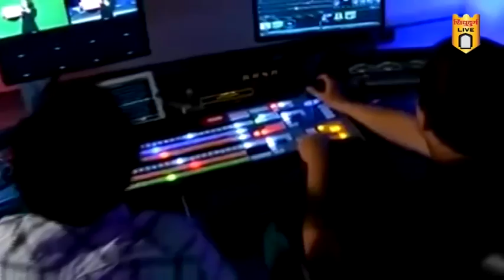महाराष्ट्र स्वाभिमानची मालवण बसस्थानक परिसरात स्वच्छता मोहिम